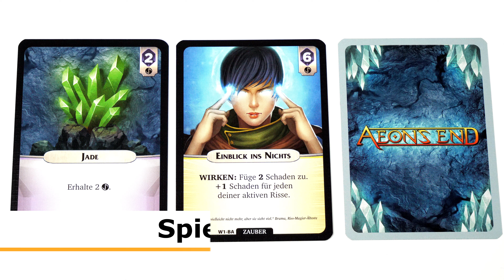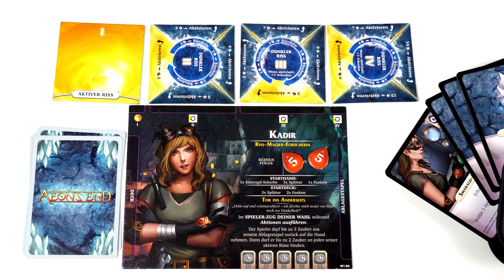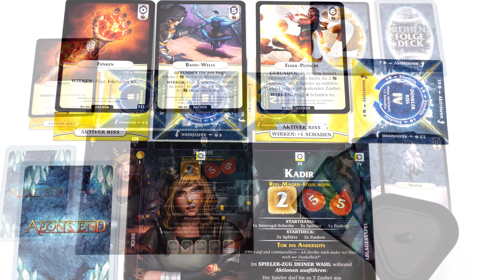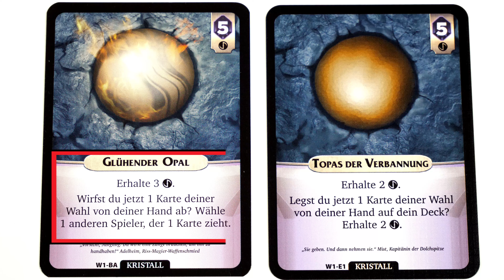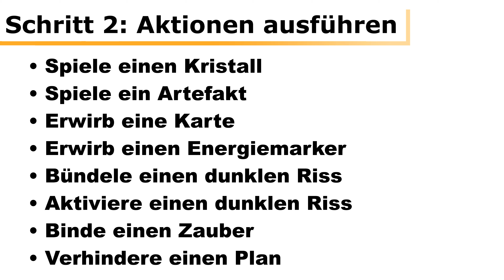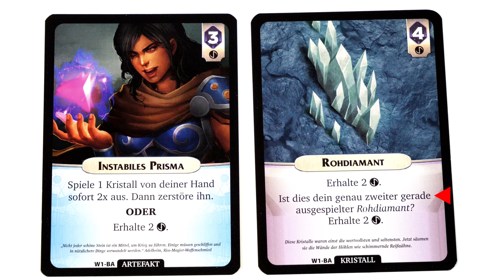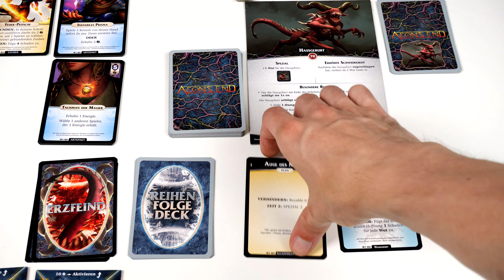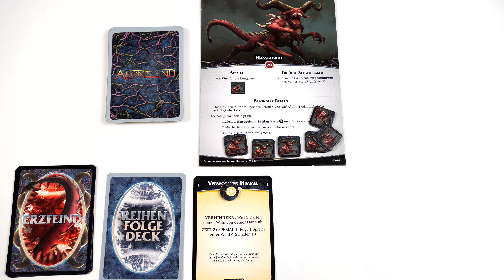Aeon's End - Regeln & Beispielrunde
In diesem Video werden die Regeln zur deutschen Edition von "Aeon's End" vorgestellt. Es ist ein Deckbau-Kartenspiel, in dem Ihr als Magier die letzte Feste der Menschheit verteidigt.

▬ Support  ▬▬▬▬▬▬▬▬▬▬▬▬▬▬

Hallo zusammen, mein Name ist Oliver und ich erstelle umfangreiche Regelvideos für Brettspiele. Diese werden mit großem Produktionsaufwand und viel Liebe zum Detail geschaffen.

💬 "Gefällt mir" klicken und/oder kommentieren

🛒 Aeons End kaufen
🛒 Aeons End - Für die Ewigkeit kaufen
🛒 Erweiterung: Das Namenlose kaufen
🛒 Erweiterung: Aus den Tiefen kaufen
🛒 Brettspiele kaufen

❤️ Vielen Dank ❤️

▬ Videoindex ▬▬▬▬▬▬▬▬▬▬▬▬▬▬

00:00 - Überblick
00:21 - Spielmaterial
04:58 - Spielaufbau
11:28 - Spielregeln

11:54 - Zugbeginn: Reihenfolgekarte ziehen
13:10 - Spieler-Zug
13:52 - --Schritt 1: Zauber wirken
18:18 - --Schritt 2: Aktionen ausführen

18:34 - Aktion: Spiele einen Kristall
19:04 - Aktion: Spiele ein Artefakt
19:45 - Aktion: Erwirb eine Karte
21:15 - Aktion: Erwirb einen Energiemarker
21:55 - Aktion: Bündele einen dunklen Riss
22:52 - Aktion: Aktiviere einen dunklen Riss
23:13 - Aktion: Binde einen Zauber
24:48 - Aktion: Verhindere einen Plan

25:35 - --Schritt 3: Karten ziehen

27:14 - Erzfeind-Zug
27:33 - -- Schritt 1: Effekte abhandeln
30:30 - -- Schritt 2: Erzfeind-Aktion
31:07 - Erzfeind-Karte: Angriff
31:13 - Erzfeind-Karte: Monster
31:39 - Erzfeind-Karte: Plan

33:15 - Allgemeine Regeln

35:34 - Beispielrunde

►Spieleverlag: Pegasus
►Autor: Kevin Riles
►Spielerzahl: 1 bis 4 Spieler
►Spieldauer: 45 bis 90 Minuten

▬ Über Brettspiele(n) Düsseldorf ▬▬▬▬▬▬▬

Brettspiele(n) Düsseldorf ist eine auf Facebook entstandene Gruppe, die regelmäßig öffentliche Spieletreffen organisiert. Mit diesem Youtube-Kanal wird darüber hinaus die Möglichkeit genutzt, bekannte und weniger bekannte Spiele sowie deren Regeln vorzustellen.

▬ Social Media ▬▬▬▬▬▬▬▬▬▬▬▬▬▬▬

▬ My Equipment ▬▬▬▬▬▬▬▬▬▬▬▬▬▬

Kamera Panasonic Lumix G9
Mikrofon 1 Rode smartLav+
Mikrofon 2 Rode VideoMicro
Scheinwerfer Dazzne

(*) = Partnerlink: Keine Zusatzkosten für dich; kleine Provision für uns.